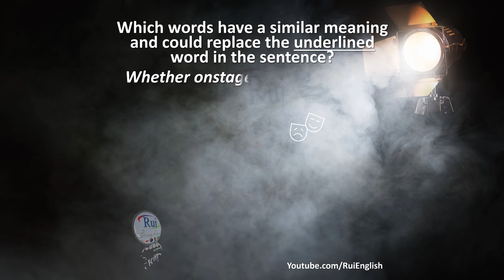VOCABULARY V02 Replacing words in sentences actor